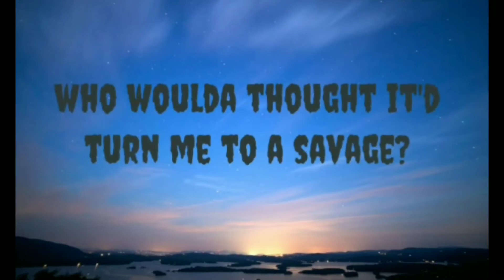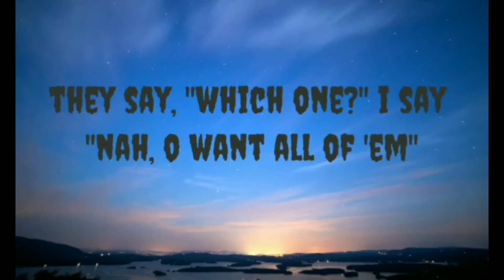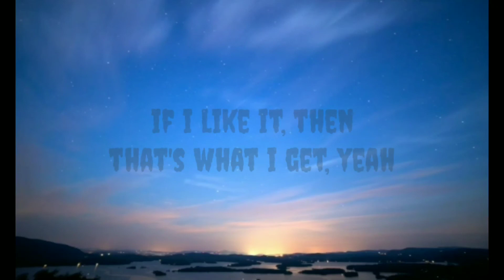7 RINGS LYRICS | ARIANA GRANDE | LYRICS VIDEO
Description

"7 Rings" is a song recorded by American singer Ariana Grande for her fifth studio album Thank U, Next. The song was written by Grande, Victoria Monét, Tayla Parx, Njomza Vitia and Kaydence alongside its producers Tommy Brown, Charles Anderson and Michael Foster. Wikipedia

Album: 7 rings (Remix)

Released: 2019

Genre: Pop

Awards: MTV Video Music Award for Best Art Direction

Nominations: Grammy Award for Best Pop Solo Performance, Grammy Award for Record of the Year, more

I see it, I like it, I want it, I got it